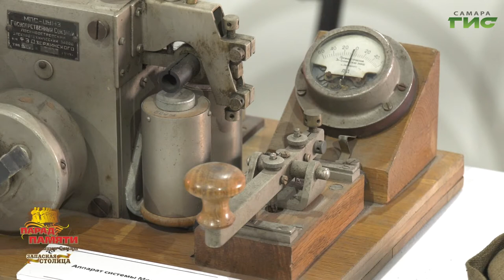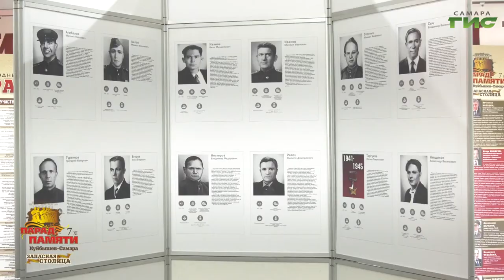В Самаре продолжаются тематические дни, посвященные десятилетию "Парада Памяти"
В Самаре продолжаются тематические дни, посвященные десятилетию "Парада Памяти", празднование которого было возобновлено по инициативе губернатора Дмитрия Азарова. На выставке "День Куйбышевской железной дороги" представили вещи и рабочий инструмент железнодорожников, которыми они пользовались в годы Великой Отечественной войны. Елена Малютина, подробнее расскажет об экспонатах, размещенных на площади Куйбышева.